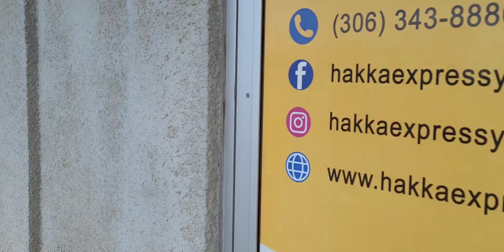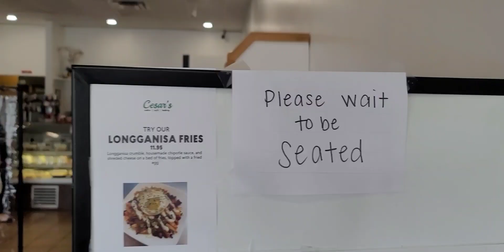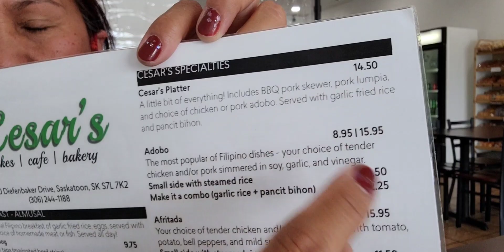Dining at Cesar's Cake & Cafe with Jess Diamond Vlog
Dining at Cesar'sCake & Cafe with my friend Jess @jessdiamondvlog20 .